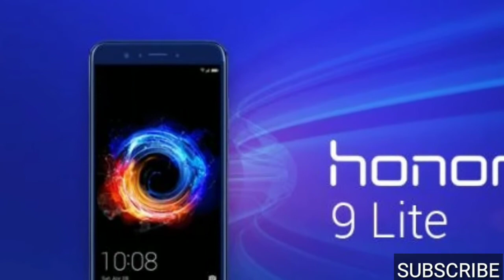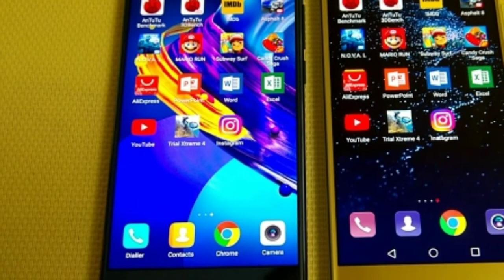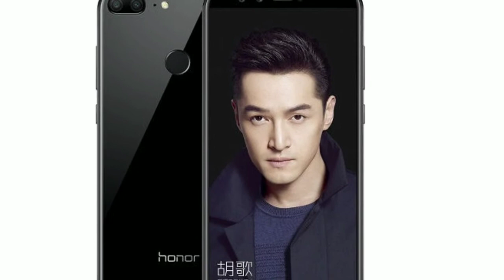Honor 9 Lite (2018) Unboxing and First Look - My Opinions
Honor has sent an invite for the January 17 event to be held in New Delhi. It is the second handset from the company to come with four cameras. Honor 9 Lite runs EMUI 8.0, based on Android 8.0 Oreo.

Honor 9 Lite is set to launch in India on January 17 and will go on sale exclusively on Flipkart. Earlier this month, Honor had confirmed the launch of the smartphone in India. Honor 9 Lite is the second handset from the company to come with four cameras. It was launched in China in December 2017 and will now be sold in India. The company has sent an invite for the January 17 launch event to be held in New Delhi.

In terms of pricing, the Honor 9 Lite was launched in China starting at CNY 1,199 (roughly Rs. 11,700) for the 3GB RAM, 32GB storage model. The 4GB RAM, 32GB storage variant was priced at CNY 1,499 (roughly Rs. 15,600) and the 4GB RAM, 64GB storage variant was priced at CNY 1,799 (roughly Rs. 17,500). In India, the price of the Honor 9 Lite is expected to be in that range.